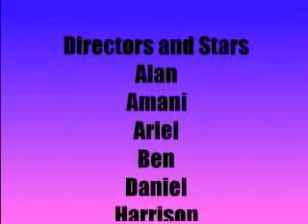Indiana Jones Movie Memorial Spaulding, Newton, MA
Lego animation from Newton, MA - Taught by Computer Explorers Staff